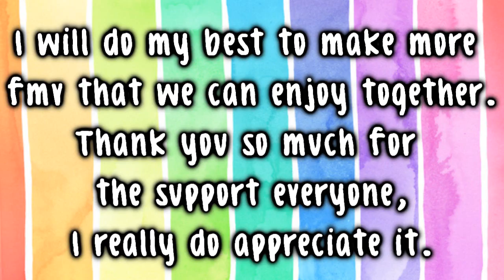[ REQUEST SLOT CLOSE] 800 SUBSCRIBERS!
☆ READ ME ☆

Hello, I'm opening slots to celebrate 800 over subscribers so don't feel shy to request. And thank you everyone so much for the support!

See you at my FB & Twitter :)